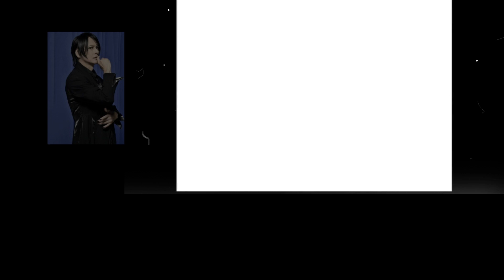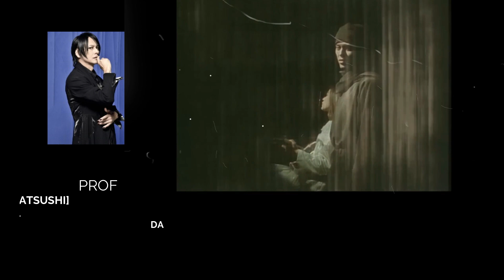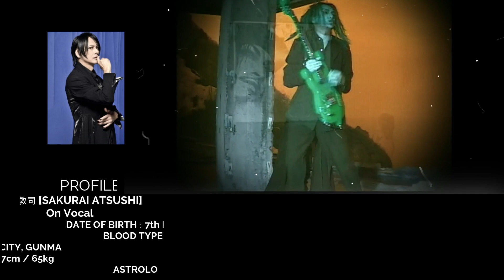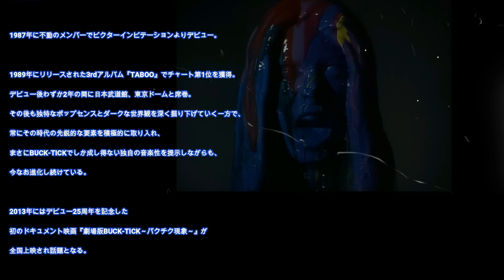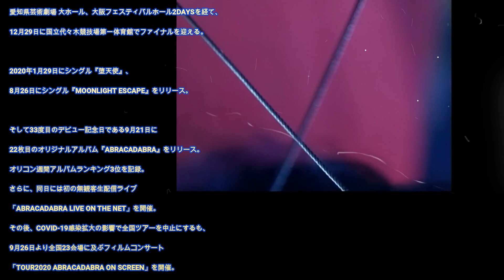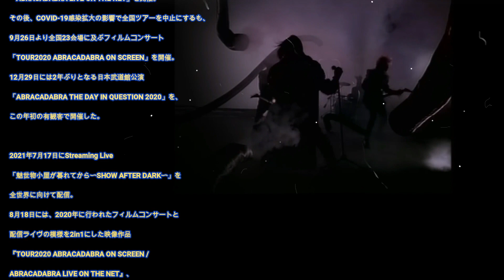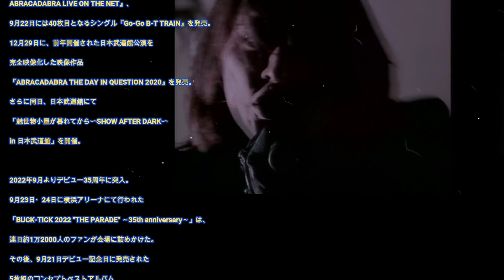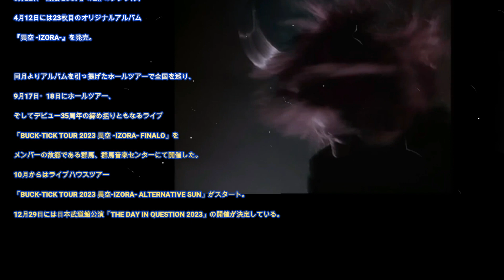BUCK-TICK Soundtrack バクチク現象